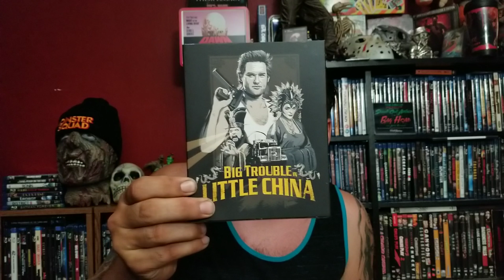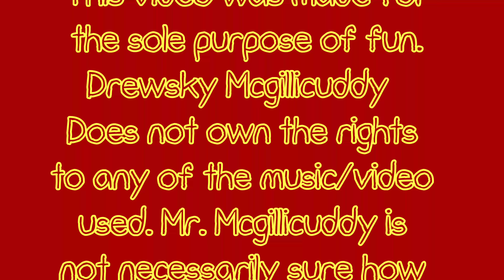Found In The Wild "Into The Wild" Edition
It's another found in the wild video. This time I take you with me... And just want to see what I got just skip to 20:17. But who knows you might like my shenanigans.  Anyway I go to the Dent schoolhouse... and an abandoned Mall where there's only one store.